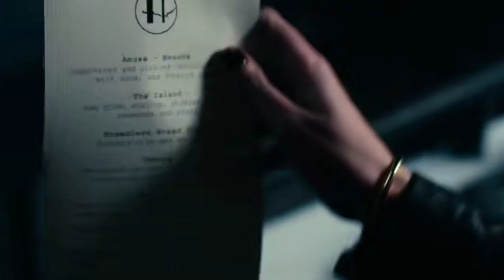THE MENU (2022) Movie Summary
This video is a Plot summary of the 2022 Horror/Comedy movie, THE MENU